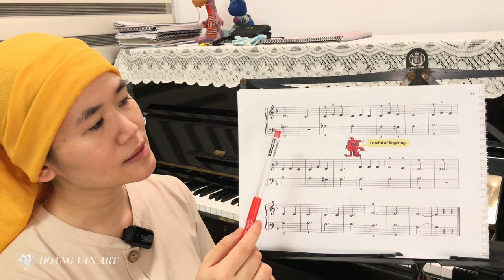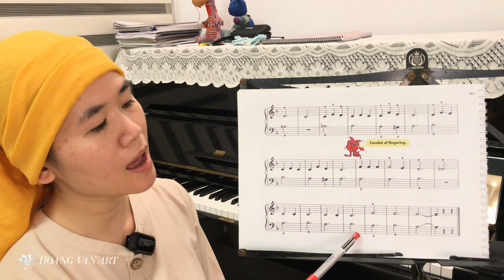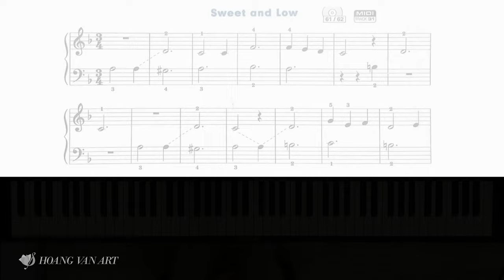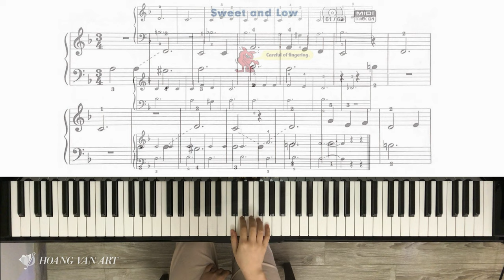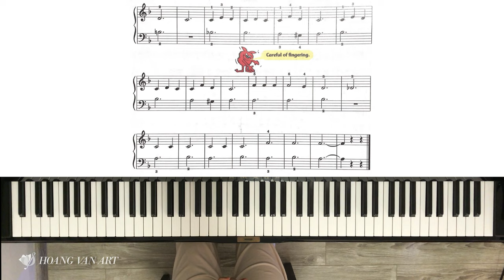Bài học 36 | Sweet and Low | John Thompson’s Easiest Piano Part 2 | Thạc sĩ Hoàng Vân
Bài Học Piano Trang 40 và Trang 41 | Nhạc Beat số 61/62